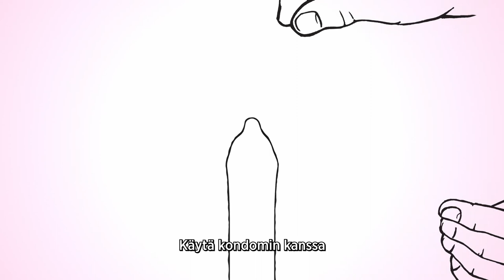Kumita kondomin käyttöohjevideo (suomenkielinen tekstitys)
Videolla kerrotaan, miten kondomia käytetään - aina kondomin ostamisesta sen hävittämiseen ja kaikki siltä väliltä.

Lisää asiaa kondomista kumita.fi.